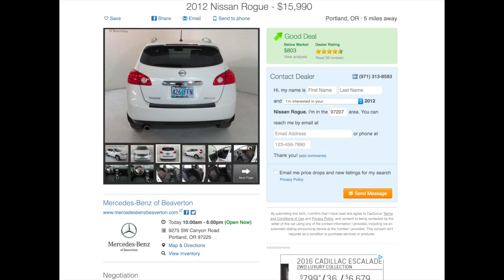Driver Nearly Kills Me! Won't Apologise!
This video is about beaverton mercedes test drive close call with motorcyclist..
The salesman seems to have an ongoing patter...the driver is clearly both a cunt at the best of times and doublely cunty when distracted by a salesman at 5:35pm on a Sunday afternoon.
Despite nearly causing an accident nobody in the car is concerned with apologizing or giving any acknowledgment..
Beaverton mercedes salesguy is smarmy as fuck

Hello, I’m a Motovlogger from Portland, Oregon. Doing my part to keep Portland weird, I upload motovlogs every week. I’m open to new content ideas and suggestions as I work on growing my channel. If you Subscribe you are helping me gain confidence in the videos I share, but all comments and likes help me know that people like the videos and it is all encouragement I appreciate. Also, please take a quick a look at my Sub’s channels.
I ride to help with social anxiety and shyness and getting to know and meet knew people.

I don’t make motorcycle rage videos, but I do try and talk to people when they are driving recklessly. I avoid click bait thumbnails and titles, so any shares from viewers helps. Although, at some point I might have every thumbnail be yoga pants for a while :-)
The bike I ride is a 2006 Honda VFR800 VTech. I use a Drift Ghost HD and a smaller Drift stealth HD. I edit the videos on a 2016 iMac ( 0% interest) and use IMovie for all my cutting and creativity.
My gear is… Helemt is a Scorpion exo1200 and it’s really comfortable, First Gear Transition 4 jacket in High vis. My gloves are Alpine stars WR3 for winter and SP8’s for the rest of the time.
My boots are Cortech ‘hemora’. I also have  fox titan body armor

I’m also a medical (OMMP) cannabis grower in Oregon. I specialize in breeding new strains from Landrace varieties. I grow using the no-til cannabis methods with LED grow lights. My cannabis is all vegan, with no bat guano, seabird guano, blood meal, or other nasty fertilizers…. My Cannabis is treated gently and doesn’t bear any negative impact from trying to get the cannabis plant to yield more or finish quicker..I try my best to help my plants grow the way they want too.  Most cannabis comes via pesticides, other chemicals and breeding that values size/yield and shortness of growing time over medical quality.  The same farming practices/idealogies that bring us tasteless fruit is present in Cannabis culture.
However you are growing if you have questions or think I could help you then comment on one of the grow videos and lets start talking… A sense of the Cannabis growing community is strong in me :-)

I also have two adorable kittens…well cute cats. One was a feral cat whose a tiny black menace and the other cat is ginger. They both have their quirks and I like sharing videos of them both doing their kitty fun and cute and weird things.